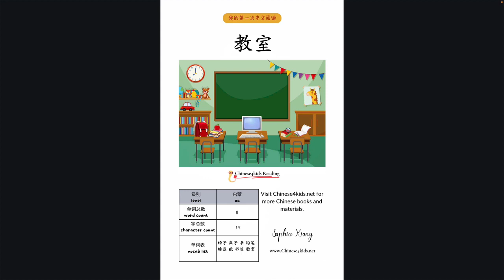My Very First Chinese Reading Book 教室 CLASSROOM - Read Along or Use It as A Help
📖 Discover My Very First Chinese Reading!
 This book is part of the My Very First Chinese Reading series, designed to help young learners recognize Chinese characters and start reading simple stories.

🌟 Why this book is perfect for beginners:
✔️Large illustrations with just 1-2 words per page.
✔️Repetition of high-frequency words.
✔️Fun and familiar topics to engage kids.

📚 Ready to explore more?